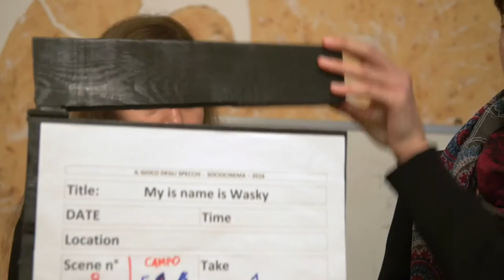Casting for My Name Is Wasky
Ottobre 2016, il casting degli attori